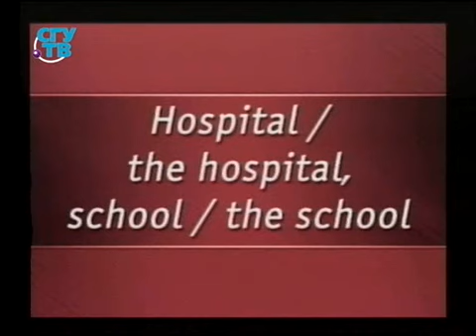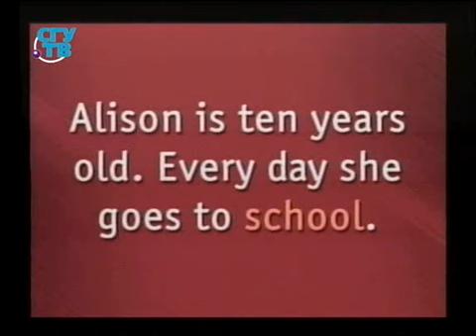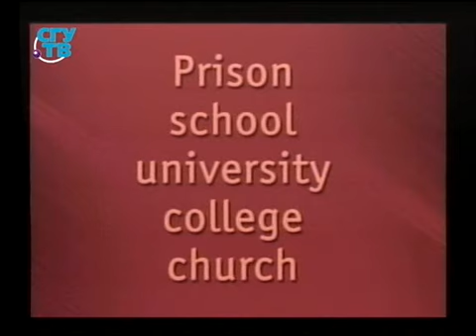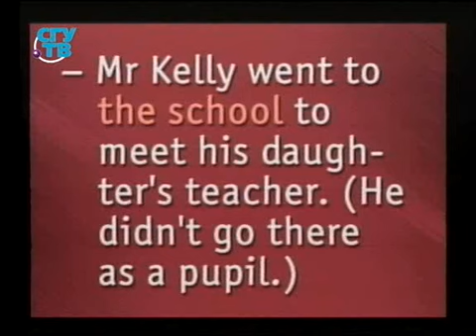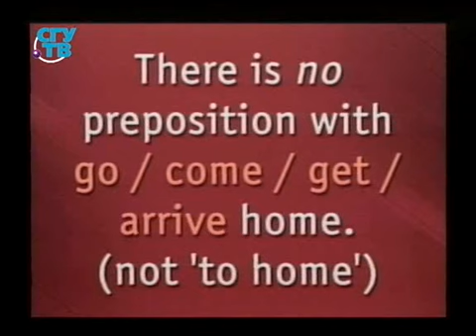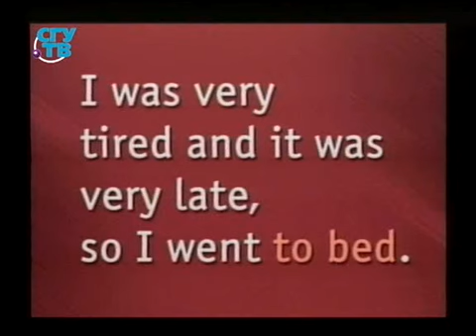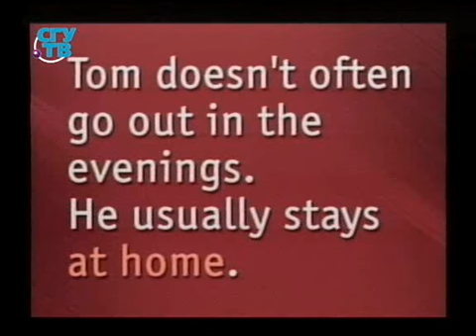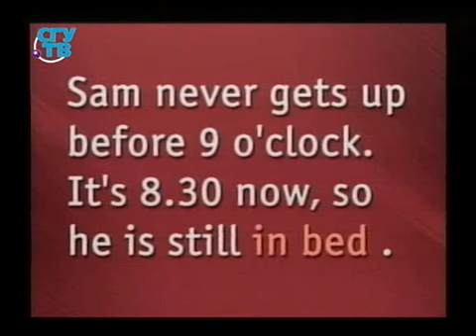Английский язык. Вводный курс. Урок 9.4. Article. Часть 2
Английский язык. Вводно-коррективный курс. Мария Раренко. Образование для всех. Первый образовательный канал. Остальные уроки смотрите на